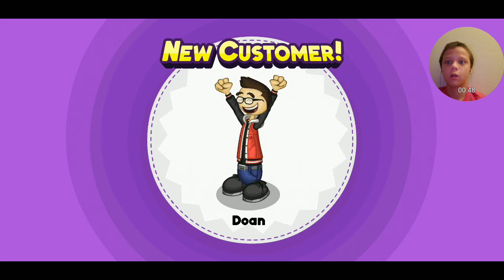WHY | Papa's Scooperia To Go!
Watch WyCo serve Ice Cream Cookies in Papa's Scooperia To Go!